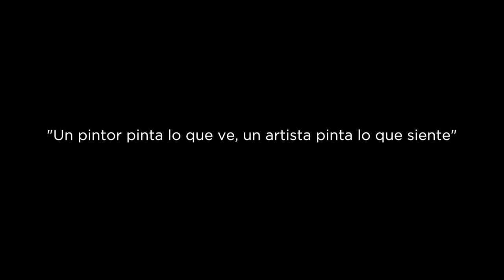Daniel Marin Trump World Tower New York art exhibition 58&86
This is the video of the Trump World Tower New York art exhibition made by the spanish artist Daniel Marin. This exhibition was made in two floors simultaneously. 58&86